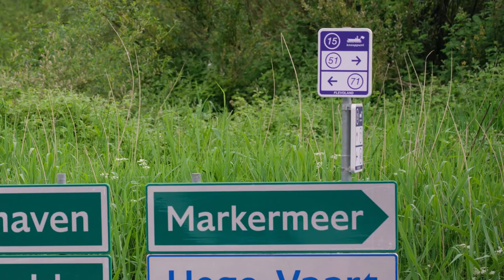Provincie Flevoland - Varen in Flevoland deel 2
In deze vaarvideos neemt schipper Dennis Kwak je mee in de Kiekendief. Hij geeft tips en een kijk achter de schermen van zijn dagelijkse werkzaamheden als toezichthouder op het water. Ondertussen laat hij zien hoe mooi de Flevolandse wateren zijn.

In deze aflevering zie je hoe mooi de Hoge Vaart is. Dit is het gebied Oostvaardersplassen. Ook vertelt Dennis iets meer over zijn werkzaamheden als toezichthouder.